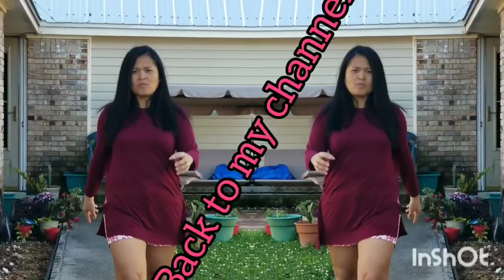headed to eglin airforce base.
manayterang appointment.